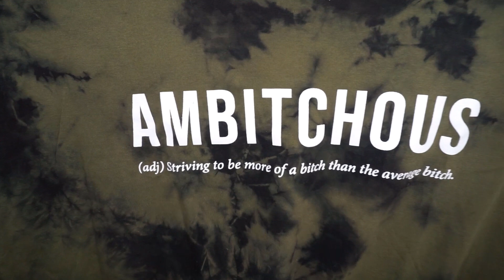FASHION NOVA SUMMER 2020 HAUL | GIVE AWAY? | MONTRÉAL | CHRISTLE GOURDET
Hey Beautiful ♡

MOTTO: BROKE BUT ON FLEEK

 Fashion Nova Items:
1- To be honest mini sunglasses-gold size:OS

2- The OG trendsetter velour set – Baby Blue size: XS

3- Erin Raw edge straight leg jean-off white (NOVA VINTAGE) size:24

5- Committed to chill 2 piece short set – blush size: XS

FAQ: Ethnicity/Origine: Haitian (Born and raised in Haiti) | Living in Montréal Canada (LAVAL) I speak English, French and Creole
Weight and height (taille et poids): 5’5 \ 130 to 135 pounds (it fluctuates)
Clothing (grandeur): I wear Extra small (XS) and Small (S) | Pants and Jeans: 1-3
 Montréal | Laval | Québec